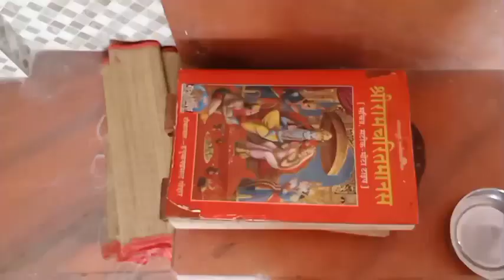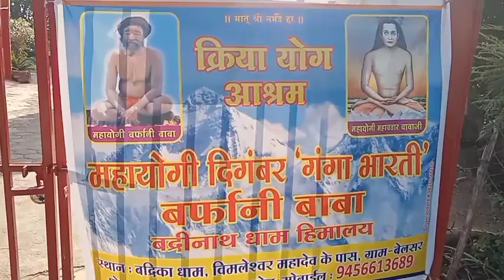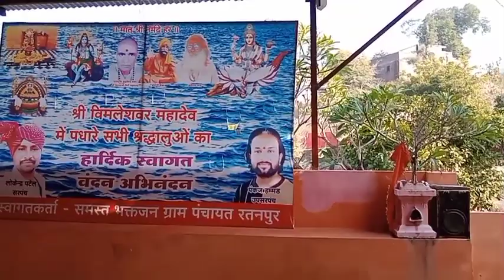Chandhreshwar Mahadev Narmada Parikrama Day82 Talk || Sadhak Mahesh ||Tantrika Patasala 325kg ganta